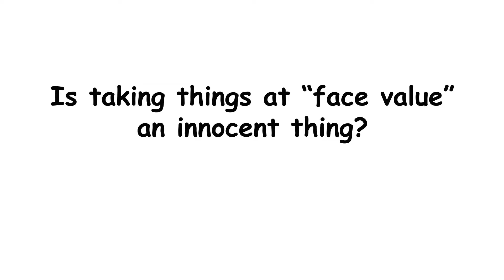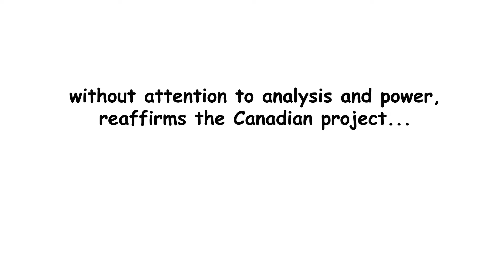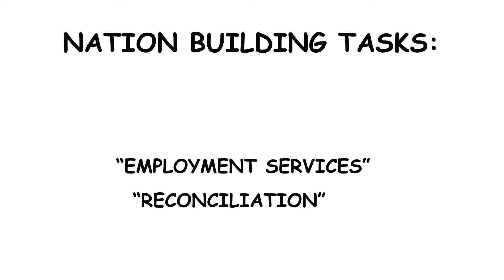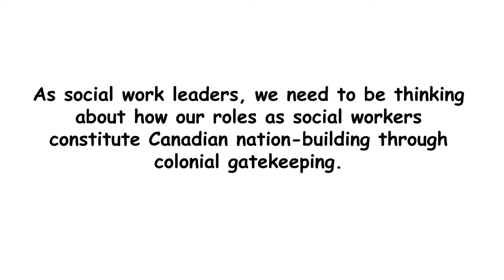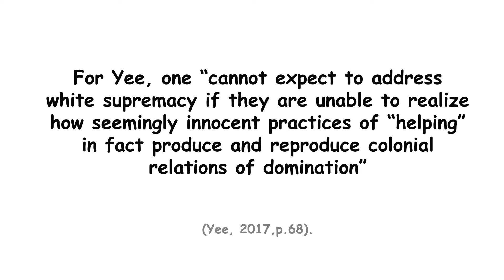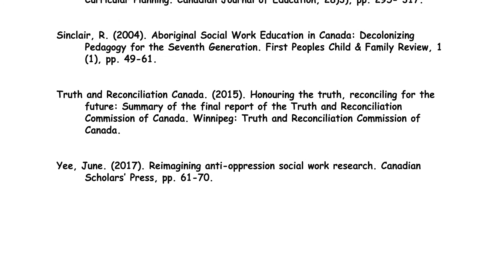Social Work Leadership: Let's Talk about Face Value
Beshele Caron's digital story was created as part of the SWDS project in partnership with the McMaster School of Social Work, DeGroote School of Social Work and Hamilton Public Library Maker Space.  This digital story looks at the concept of "face value" and its relationship to understandings of social work leadership.